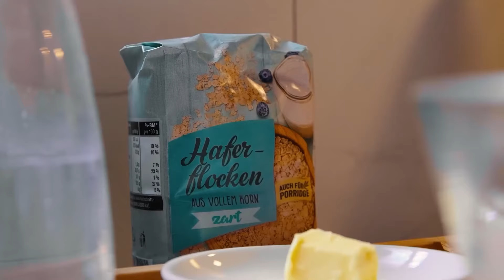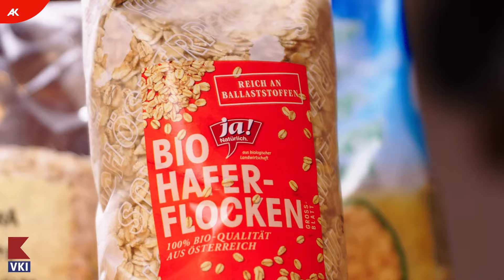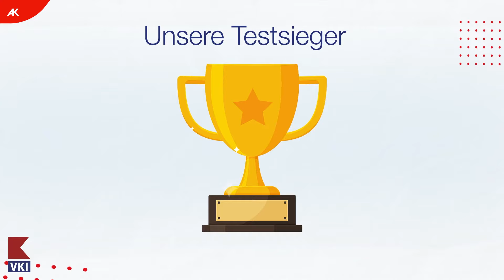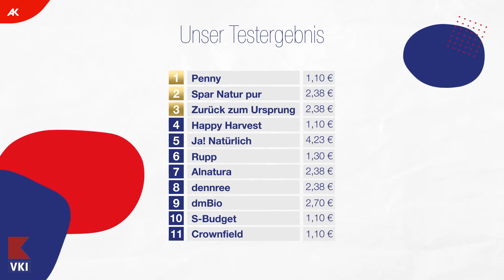Haferflocken im VKI-Test | Herkunft, Inhaltsstoffe & Kennzeichnung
Haferflocken im Test: Haferflocken sind gesund und enthalten wichtige Nährstoffe. Zu welchen Haferflocken Du bedenkenlos greifen kannst, hat der Verein für Konsumenteninformation (VKI) getestet. Außerdem zeigen wir Dir im Video ein Pancakes-Rezept fürs Frühstück.

☛ Diese Haferflocken-Produkte hat der VKI auf Schadstoffe, Herkunft und Kennzeichnung getestet:

- Penny (Penny)
- Spar Natur pur (Spar)
- Zurück zum Ursprung (Hofer)
- Happy Harvest (Hofer)
- Ja! Natürlich (Billa)
- Rupp (Billa, Spar)
- Alnatura (Billa, MPreis, Müller)
- dennree (denn´s)
- dmBio (dm)
- S-Budget (Spar)
- Crownfield (Lidl)

☛ Videokapitel:
0:00 Intro
0:19 Haferflocken-Test
1:17 Schadstoffe
1:45 Warum sind Haferflocken gesund?
2:14 Kennzeichnung
2:34 Herkunft
2:59 Testsieger
3:32 Pancakes-Rezept

☛ Du hast Fragen? Wir helfen Dir gerne:
✉ akmailbox(at)akwien.at